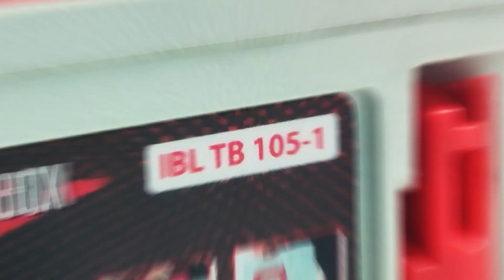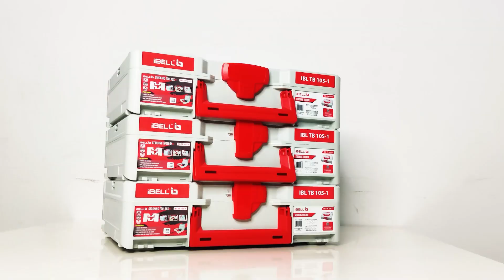Stack, Store, and Save with iBell's Versatile Box !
Discover the ultimate storage solution for your workspace or home! In this video, we showcase the iBell Stacking Box, a durable and versatile storage container designed to help you maximize your space and stay organized. With its heavy-duty construction, easy stacking system, and secure lid closure, this box is perfect for storing tools, equipment, supplies, and more. Watch as we demonstrate its features and benefits, and learn how the iBell Stacking Box can help you:

- Reduce clutter and disorganization
- Increase productivity and efficiency
- Protect your belongings from damage
- Customize your storage to fit your needs